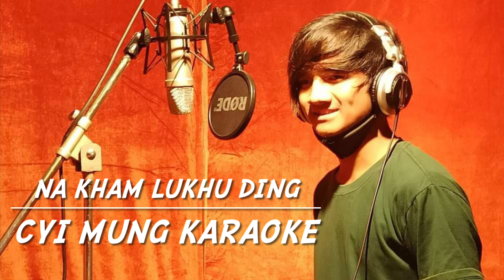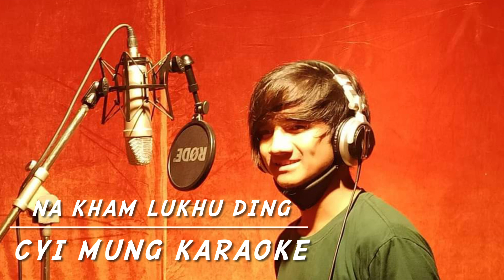Cyimung - NA KHAM LUKHU DING Karaoke